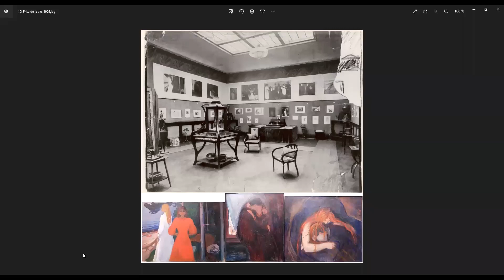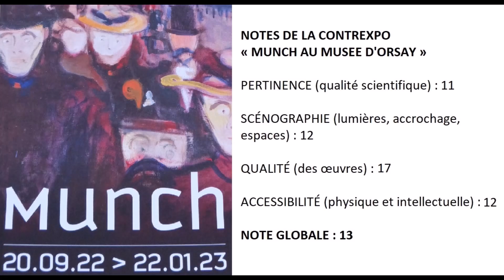La Contrexpo Munch à Orsay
Extrait de "La Contrexpo Munch / Kokoschka", enregistrée le 5 novembre 2022. pour obtenir la vidéo intégrale (1H30).